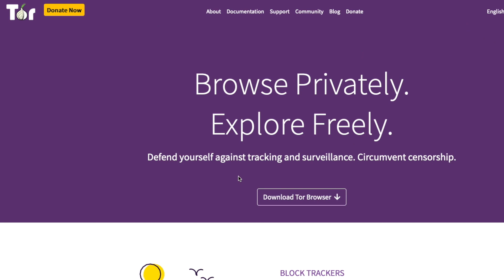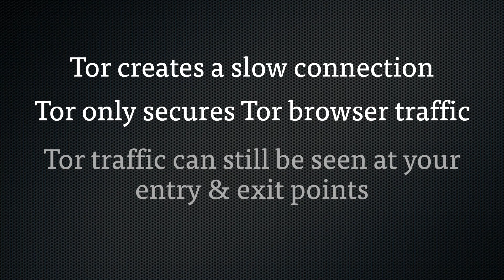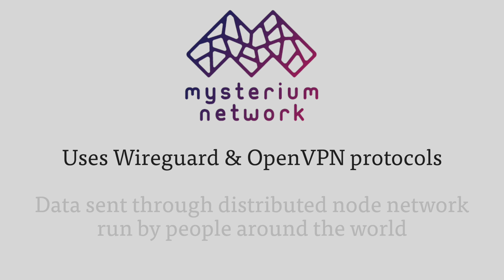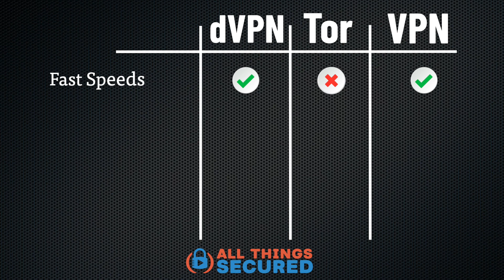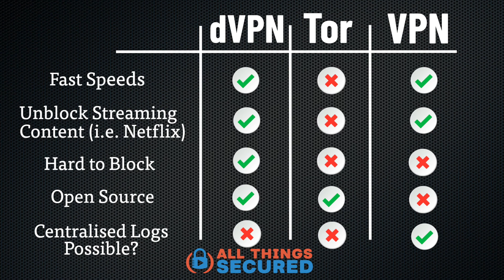Can You Trust Your VPN? (and could a decentralized network help?)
A VPN isn't a cloak of invisibility, and most require blind trust in an unknown company. So what's the solution and how could something like a dVPN make things better?

I'm kind of obsessed with privacy and security online, and I want to give you the resources you need to protect yourself. Here's where you can start:

Video Timestamps
0:00 - Who Can You Trust for Online Security?
0:54 - The Trouble with Most VPN Services
2:08 - Introduction to Decentralized Networks
3:10 - Limitations of Tor
3:45 - What is a dVPN? (decentralized VPN)
4:57 - Differences between VPN, Tor & dVPN
6:02 - Risks of a Decentralized Network
6:55 - VPNs and Blockchain technology

If you're concerned about security and privacy online, then using a VPN presents both advantages and disadvantages. The biggest disadvantage is the issue of trust. Can you really trust this unknown company with all of your internet data?

In this video, we're looking at how decentralized networks have been used to eliminate this risk and how a new technology known as a decentralized VPN, or dVPN for short, is being developed to take advantage of blockchain technology in the world of privacy and security.